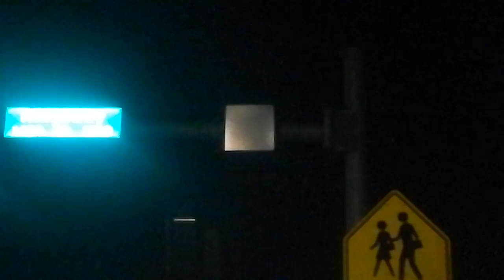CSX I044 goes by Seffner, FL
Here we have CSX I044 (former I046) going by Seffner, Florida.